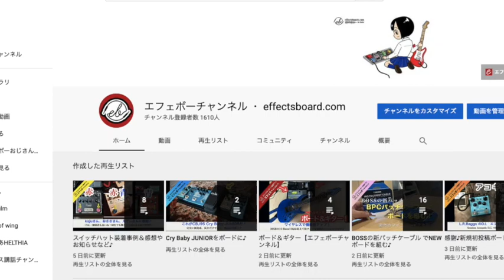巨大・要塞・三枚・直列ボード！追加投稿にも感謝♪ エフェボーチャンネル Vol.1195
巨大・要塞・三枚・直列ボードの深井優治さんから久々の投稿！★感謝！これからも楽しいこと、やりますよ！
★自慢の新規ボードを投稿しましょう！★Twitterはこちら！★初心者さん、是非エフェクターボード構築の参考に♪ 事例6,100件以上！(2021年1月末現在)のギター・ベース用 エフェクターボードが投稿されているサイトです ★エフェクターボード構築の参考にどうぞ！★プロも投稿中！★スマホでもPCでも閲覧可能です。アプリもありますよ。★エフェクター新製品情報もありますよ